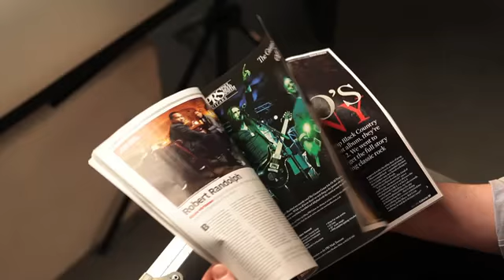Guitarist: Deluxe Edition promo video